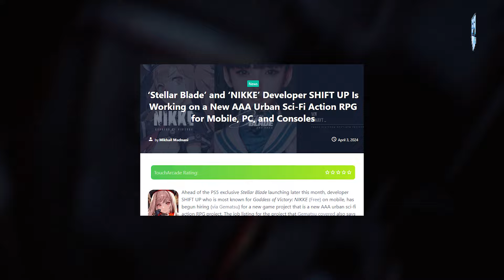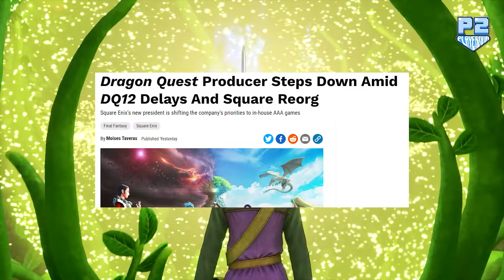Switch 2 akan Announce sebentar lagi? Dragon Quest 12 Delay?! sampai FF Tactics Comeback!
Time:
00:00 Intro
1:04 Game Outer World Gratis
2:29 SMT V: Vengeance Update
6:51 Unicorn Overlord Ternyata Buat PSVita?!
8:29 Stellar Blade Ada Free Update!?
12:42 Arul Khilaf
12:50 Game Baru Shift Up
14:00 Dragon Quest 12 Delay
16:06 [Rumor] Sekuel Demon Slayer Game
19:51 Bukber Orang Jepang Sibuk
22:31 DLC FF16 The Rising Tide Bagus?
25:05 FF Tactics Comeback?!
26:06 Super Switch Siap Rilis?
27:20 Super Switch Dance
27:25 Lanjutin Berita Super Switch
27:42 Closing + Membership dan Saweria Shoutout